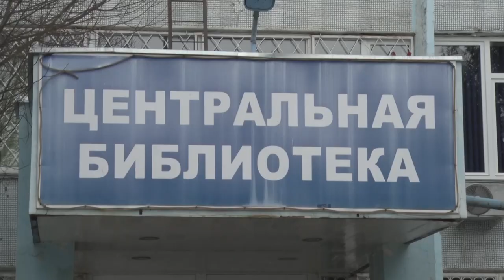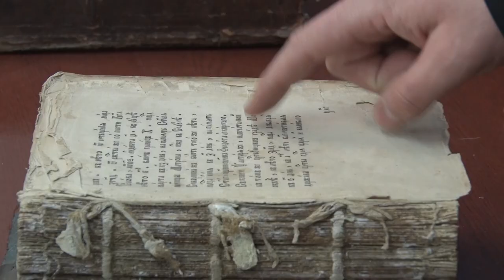Десна-ТВ: Десногорцы прикоснулись к редким старинным книгам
Испокон веков книга – главный инструмент передачи информаций и знаний следующим поколениям. Нашей съемочной группе удалось посмотреть, какие книги были несколько столетий назад.